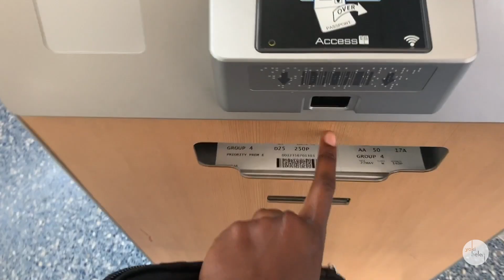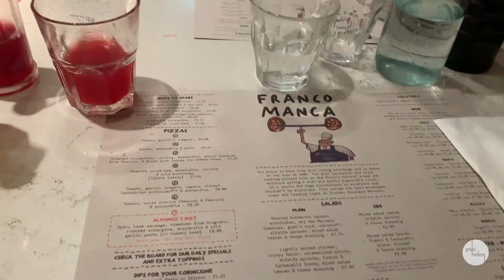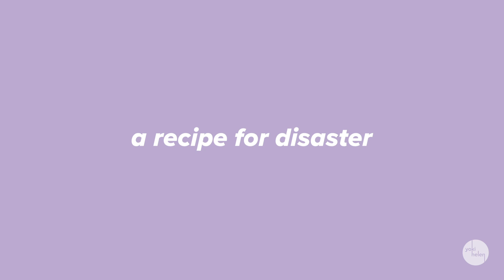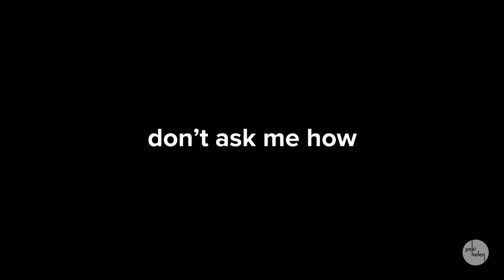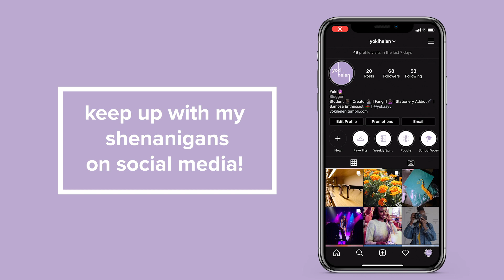Studying Abroad in London | Vlog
Enjoy but also don't be disappointed. Sorry.

@yokaayy (personal)
@yokihelen (blog)